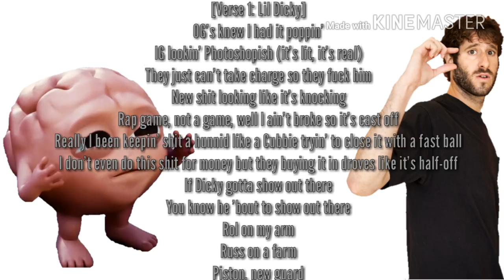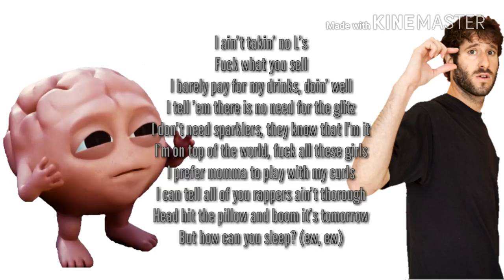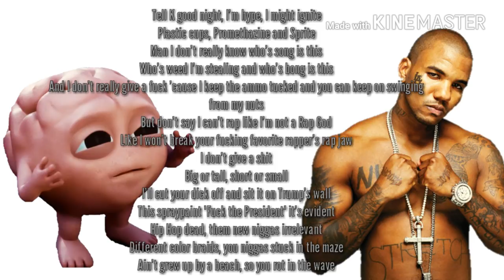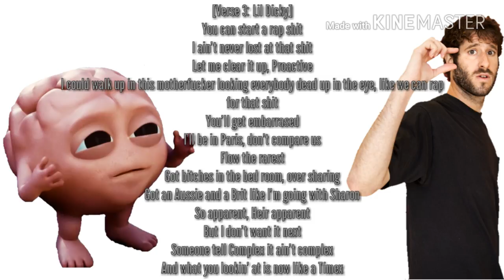Brain- How Could You Sleep Ft. Lil Dicky & The Game (Lyrics)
Lyrics:Brain- How Could You Sleep Ft. Lil Dicky & The Game